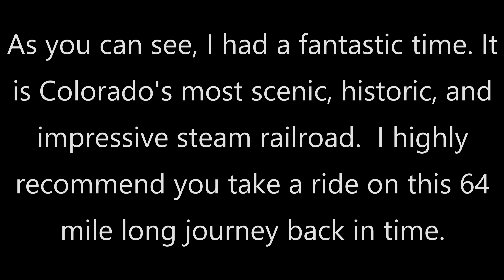Cumbres & Toltec Scenic Railroad: 7-13/14-2023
The second leg of our Colorado trilogy.

On July 12, 2023, we set off on our biggest adventure yet.  A tour of the three most popular steam tourist railroads in the state of Colorado.  Our second stop was the Cumbres & Toltec Scenic Railroad.

The Cumbres & Toltec Scenic Railroad (C&TS) is the final 64 miles of the original San Juan extension of the Denver & Rio Grande Western Railroad between Antonito Colorado and Chama New Mexico.  The railroad has two tunnels, many bridges, and at the tallest point on the route (Cumbres Pass) an elevation of roughly 10,000 feet.  They retain a lot of the original locomotives and rolling stock that was used on the original D&RG/D&RGW and the area has not changed much since the 1960s.  Making the C&TS one of the most accurate steam railroads in the world.  The railroad has been operated by both the states of Colorado and New Mexico since 1970.

On the first day of our visit to the C&TS, we decided to ride the Antonito Limited (which was a round trip between Antonito and Osier Colorado.  I included a few clips from that day.  The locomotive that powered our ride was #463.

463 was built in 1903 (making her 120 years old) by the Baldwin Locomotive Works as a "3-foot" narrow gauge, outside frame, 2-8-2 "K-27" Mikado.  She hauled both passenger and freight on the D&RGW until 1955 when it was sold to Gene Autry for use in his movies.  Since he didn't hardily use the 463, Gene donated it to the city of Antonito CO.  It was restored eventually by the C&TS in 1994 and ran until 2002.  It was overhauled again in 2013 and has been running excursions on the C&TS ever since.

*The day after we rode behind her, 463 had to be temporarily out of service due to an injector that was malfunctioning (injectors can be replaced and if has not already, it will be back in service soon).  More on this in a minute.

On the second day, we traveled to Chama to chase the two scheduled trains for the day.  These were to be powered by two of the railroads K-36 locomotives: #484 and #488.

Both locomotives were built in 1925 by the Baldwin Locomotive Works as "3-foot" narrow gauge, outside frame, 2-8-2 "K-36" Mikado's.  They both hauled passenger and freight on the D&RGW until they were retired in 1968 (late for steam in the USA).  484 was restored by the C&TS in 1971, and 488 was restored eight years later.  Both locomotives have been operating on the C&TS ever since.

*484 was used in Indiana Jones the Last Crusade.

*488 was restored to it's as built appearance in mid 2022.  While the paint has not changed much, there are some differences including the return of her 5 chime whistle, and the famous spark arrestor.

*Since 463 had that injector issue, 484 had to go to Antonito to power the Antonito excursion.  So instead of two trains coming out of Chama, we had to work with only chasing one train out of Chama.  Thankfully we got most of the shots we wanted to get, and we managed to get 484 on the way back to Chama.  This was a problem that managed to resolve itself.  Goes to show not everything will turn out perfect, and if you're lucky things will turn fine out in the end.

Enjoy the sights and sounds of one of the most scenic tourist railroads in the United States!